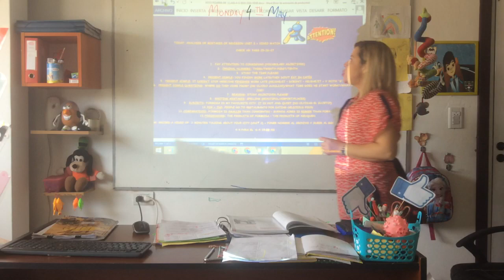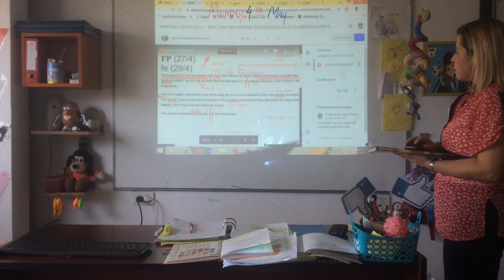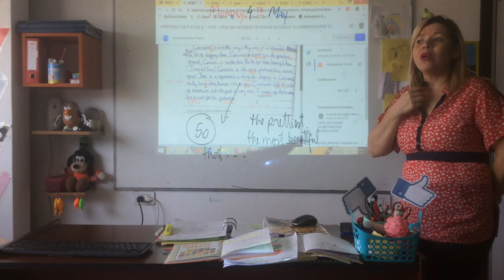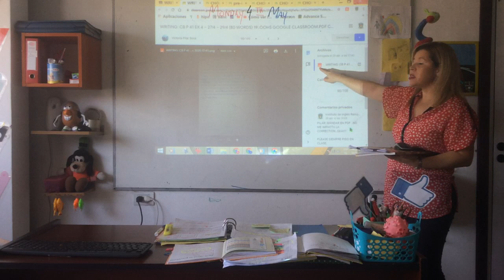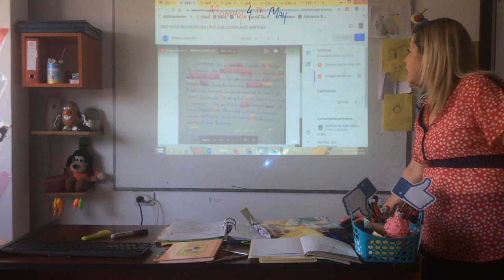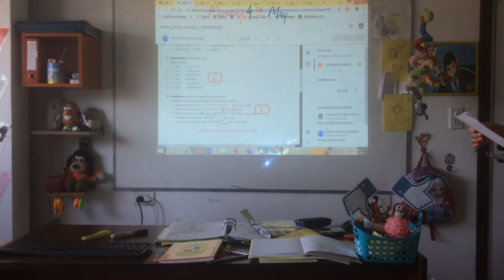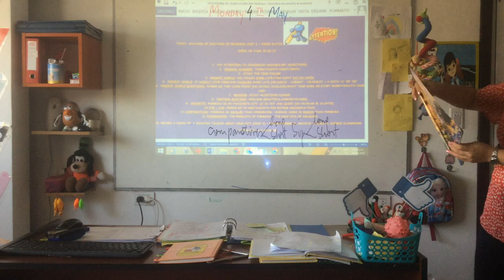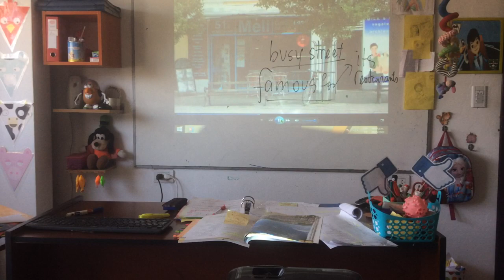VIDEO CLASE 04-05-20 2ND YEAR